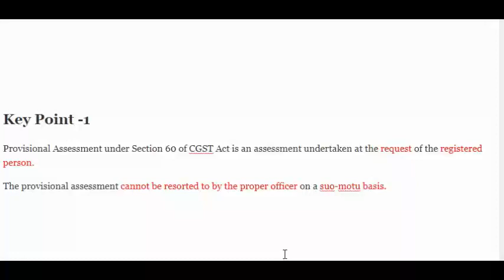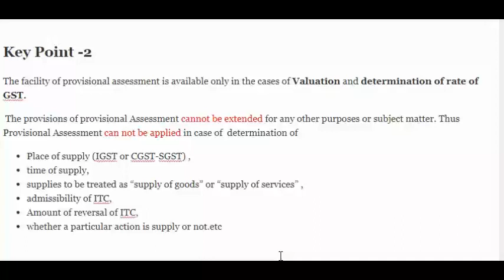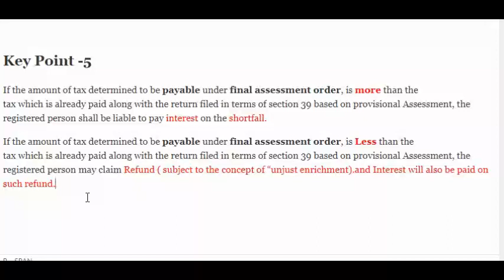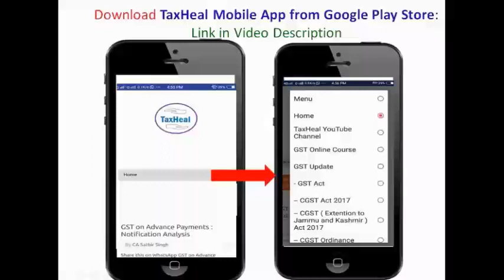5 Key points of GST Provisional Assessment : जीएसटी अस्थायी आकलन 5 जरूरी बातें : GST News 628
5 Key Points about GST Provisional Assessment
Key Point -1
Provisional Assessment under Section 60 of CGST Act is an assessment undertaken at the request of the registered person.

The provisional assessment cannot be resorted to by the proper officer on a suo-motu basis.

Key Point -2
The facility of provisional assessment is available only in the cases of Valuation and determination of rate of GST.

The provisions of provisional Assessment cannot be extended for any other purposes or subject matter. Thus Provisional Assessment can not be applied in case of  determination of

Place of supply (IGST or CGST-SGST) ,
time of supply,
supplies to be treated as “supply of goods” or “supply of services” ,
admissibility of ITC,
Amount of reversal of ITC,
whether a particular action is supply or not.etc
Key Point -3
In normal cases ,GST Officer  can not reject application for provisional Assessment.

The proper officer shall issue an order in FORM GST ASMT-04 allowing the payment of tax on a provisional basis indicating the value or the rate or both on the basis of which the assessment is to be allowed on a provisional basis.

Key Point -4
Provisional Assessment is followed by a final Assessment .

Registered person may also be required to execute a bond in the prescribed form, and with such surety or security as the proper officer may deem fit.

Key Point -5
If the amount of tax determined to be payable under final assessment order, is more than the
tax which is already paid along with the return filed in terms of section 39 based on provisional Assessment, the registered person shall be liable to pay interest on the shortfall.

If the amount of tax determined to be payable under final assessment order, is Less than the
tax which is already paid along with the return filed in terms of section 39 based on provisional Assessment, the registered person may claim Refund ( subject to the concept of “unjust enrichment).and Interest will also be paid on such refund.

In this Video you will get answer of following Questions :-

What is Provisional Assessment under CGST Act ?
What should taxable person do for getting provisional Assessment under CGST Act ?
How should a person apply for provisional Assessment under CGST Act  on GST Portal?
How should GST Officer issue Order for provisional Assessment under CGST Act ?
When should Final Assessment be done after provisional Assessment under CGST Act ?